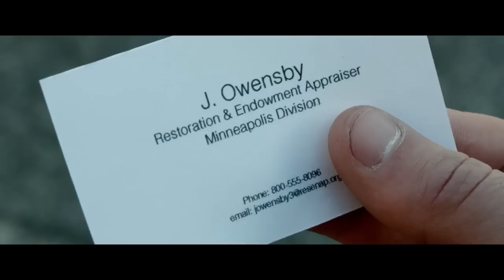The Forger Movie CLIP - Keegan at the House (2015) - John Travolta, Anson Mount Crime Thriller HD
A thief (John Travolta) works with his father (Christopher Plummer) and son to forge a painting by Monet and steal the original. Together, they plan the heist of their lives.